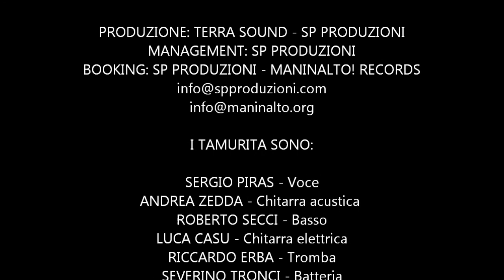Tamurita - Amor Pa Mi (Sergent Garcia Cover)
ARTISTA: TAMURITA
TITOLO: AMOR PA MI
ALBUM: I GRAFFI DEL TEMPO (2013)
TESTI: BOB MARLEY/SERGENT GARCIA
MUSICHE: SERGIO PIRAS
ARRANGIAMENTI: TAMURITA

ARTWORK FOTO: SARDINIAFASHION - ADAM MCQUEEN

CODICE ISRC: ITAGM1300002

PRODUZIONE: TERRA SOUND - SP PRODUZIONI
MANAGEMENT: SP PRODUZIONI
BOOKING: SP PRODUZIONI - MANINALTO! RECORDS

I TAMURITA SONO:

SERGIO PIRAS - Voce
ANDREA ZEDDA - Chitarra acustica
ROBERTO SECCI - Basso
LUCA CASU - Chitarra elettrica
RICCARDO ERBA - Tromba
SEVERINO TRONCI - Batteria

MOMAR GAYE - Guest vocalist